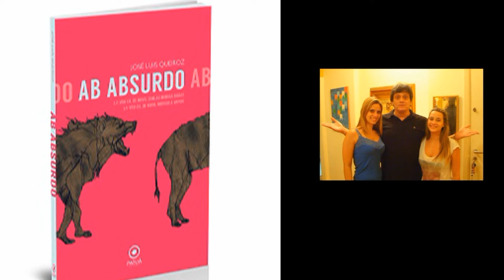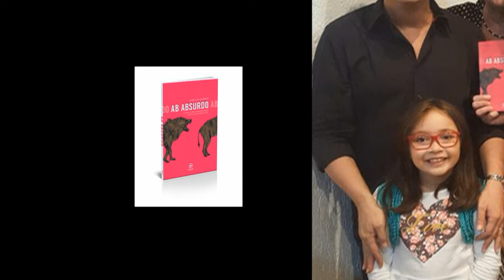Canção Sem Beco - José Luis Queiroz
Do Livro Ab Absurdo, de José Luis Queiroz - Editora Patuá.